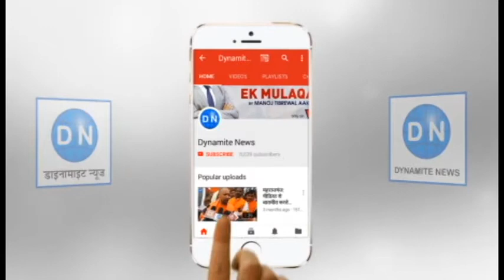वायु प्रदूषण के खिलाफ युवक ने धारण किया मौत का रूप